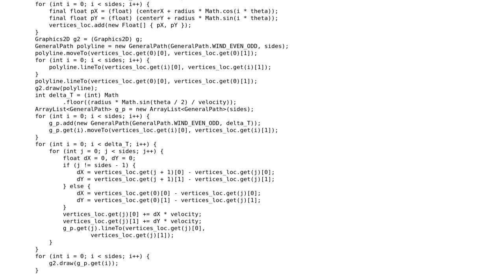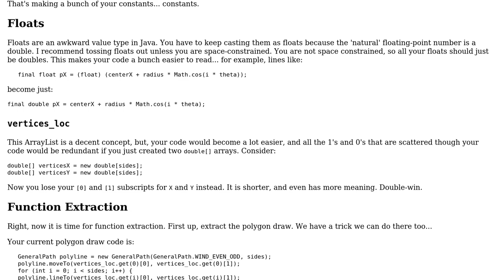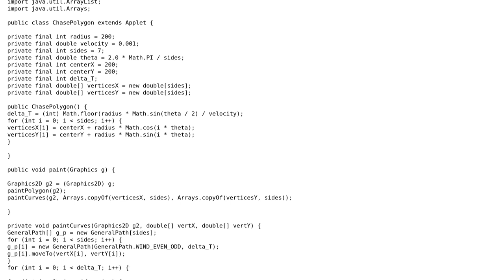Code Review: Simulating a polygon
With thanks & praise to God, and with thanks to the many people who have made this project possible! | Content (except music & images) licensed under CC BY-SA | Music | Images & others | With thanks to user rolfl user RE60K user Jamal and the Stack Exchange Network Trademarks are property of their respective owners. You are responsible for your own actions.